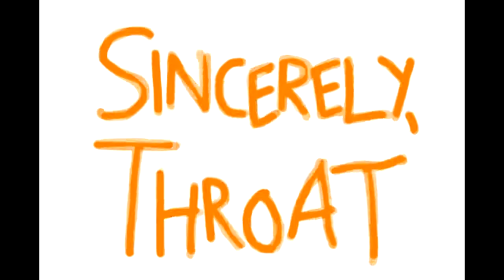dash dot dot dash dot dash dot dot dot [- .. - .-.. .]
dot dot dot dash dot dash dot dot dash dot dot dot dot dash dash dot dash [... -.-. .-. .. .--. -]:

you're welcome. =)
-sincerely, throat